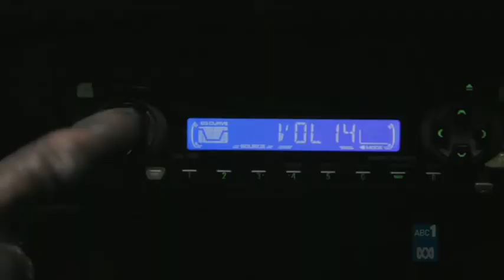Bag Raiders - Sunlight (Music Video)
Artist: Bag Riders (Music video)

Nice song that comes along with a jolly video :) Enjoy it!